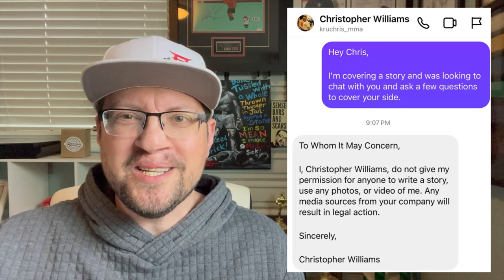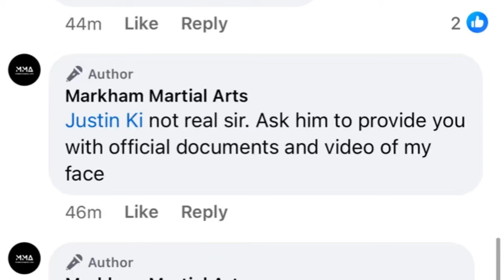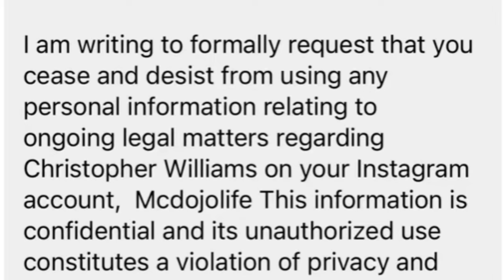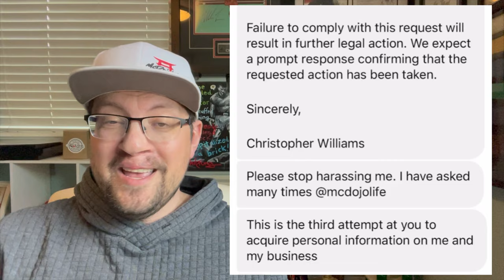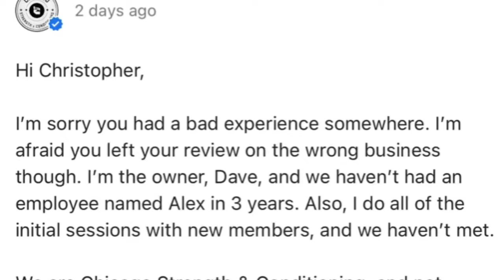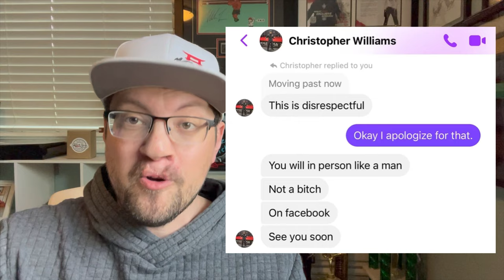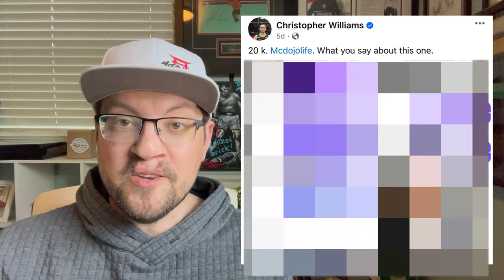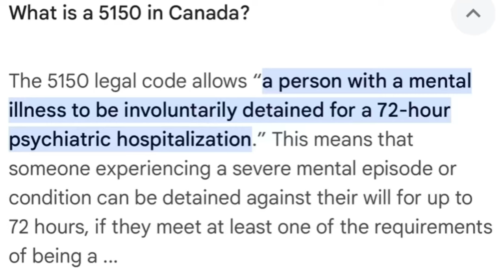McDojo Breakdown: The Shoe Store Kumite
In Todays McDojo Breakdwon we check out the story of Muay Thai instructor Christopher Williams and his run in at a shoe store plus much more. Enjoy :)